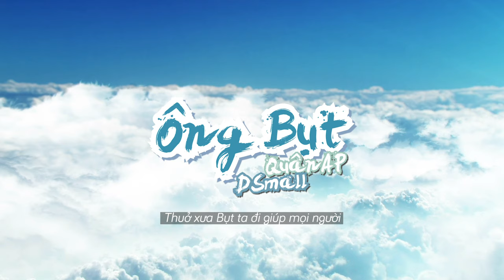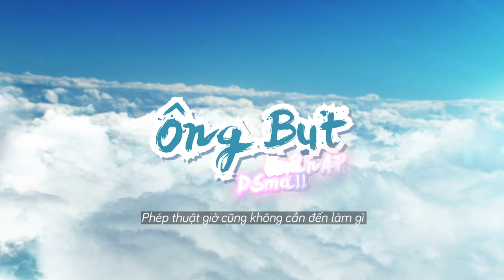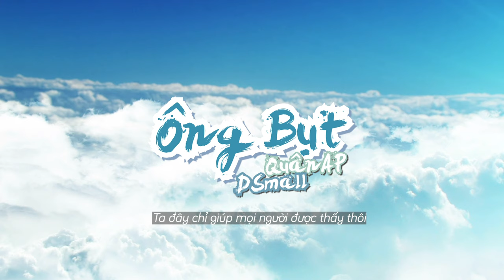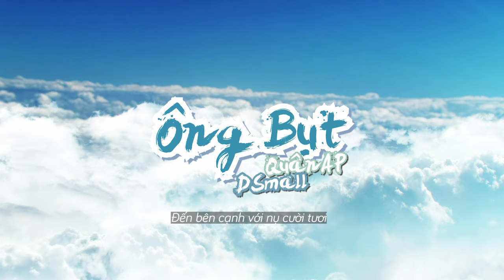QUÂN AP & DSMALL - ÔNG BỤT (THE HEROES VERSION) LYRIC VIDEO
Performed : Quân AP
Composed : Weeza, DSmall
Produced : DSmall
Follow DSmall :
© Bản quyền thuộc về DSmall - Không Re-up dưới mọi hình thức !